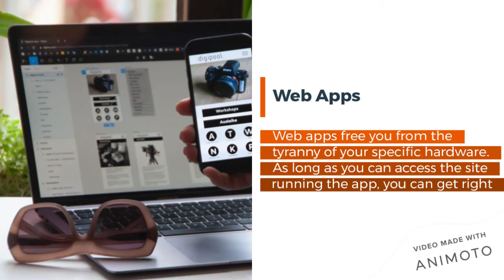Web Apps Versus Desktop Apps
These days you’re as likely to find people working through a browser window as through more traditional desktop software programs. But what are the pros and cons of one approach over the other, and which is more likely to serve your business’s purposes? Let’s compare them side by side.